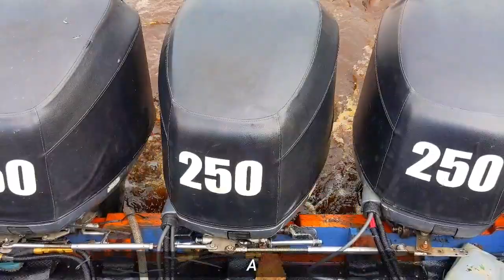SPEEDBOAT YAMAHA 750PK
Speedboat pengankut penumpang atau barang dari Pulau burung ke tembilahan...
Tembilahan ke pulau burung...